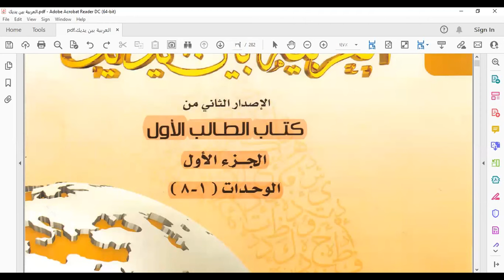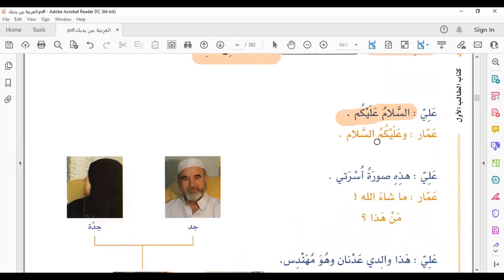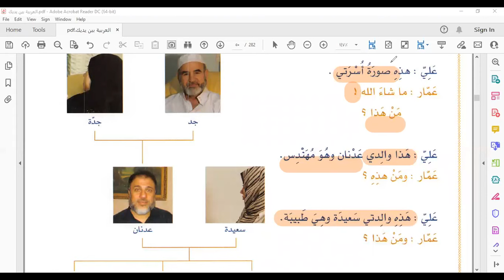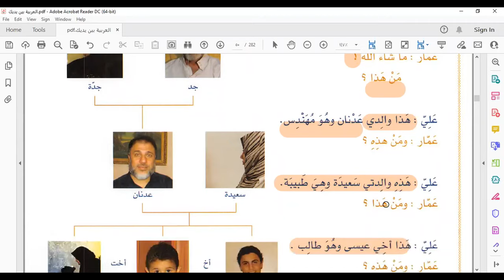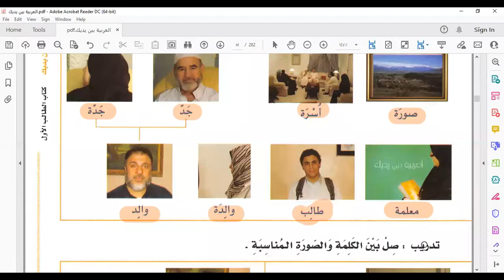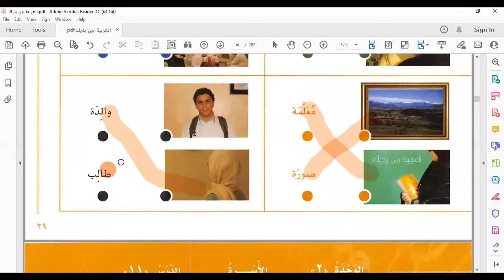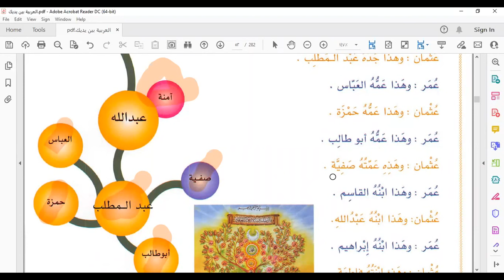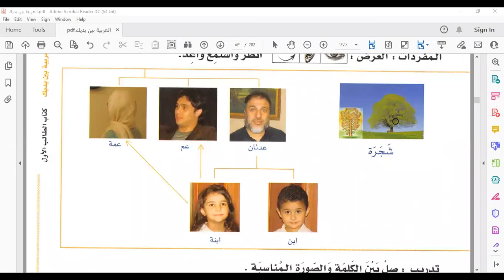العربية بين يديك Arabic in your hands 03/ Al Arabiyyah baina Yadaik/Book 01 Unit 02 الأسرة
the other useful book to learn Arabic systematically is:
Tadreebat ul Mohadasa Al-Arabiyyah – تدريبات المحادثة العربية
Language: Arabic
Binding: Soft Cover
Pages: 110
Spoken Arabic Exercise book written by Dr Firdous Umari is the basic book to teach Arabic language. A student can learn all the four skills of language:
1. Listening.
2. Speaking.
3. Reading.
4. Writing
 In addition to three Elements of language:
1. Vocabulary
2. Phrases
3. Sounds as well as basic Arabic grammar of Arabic Language.

It mainly focuses on Speaking Skill and a student will become able to speak basic Arabic easily. This book is written by a well-known Arabic Scholar working as Govt. Arabic lecturer in Senior Secondary School Shopian Kashmir. who has done Ph. D in Arabic language & it’s literature from Aligarh Muslim University and has qualified SLET, JRF and NET (Five times) in addition to that he is Gold Medalist in Arabic. He has more than 10 years experience of teaching Arabic language. He has written & translated a number of books. This book Tadreebat (Arabic Exercise book) is a very good work, Arabic Professor Zahoor Ahmad Shah Al Madani, Dr Riyaz Ahmad Al Madani & Dr Mubashir Ahsan Wani Al Madani (Founder Ahsan Academy) have written their valuable comments in the book itself. This book is really beneficial for Islamic Institution’s students (11 years – 50 years of age).

Al Umari Academy for Arabic language Kashmir (أكاديمية العمري للغة العربية بكشمير)
is an Online Platform that conducts Classes Online Via Zoom/Wise App for different levels. In this Academy we have 04 male Teachers and 04 female Teachers. Currently we run 1. Basic Arabic Course (Level 01, Level 02)  2. Advance Arabic Course (Level 01 , Level 02)